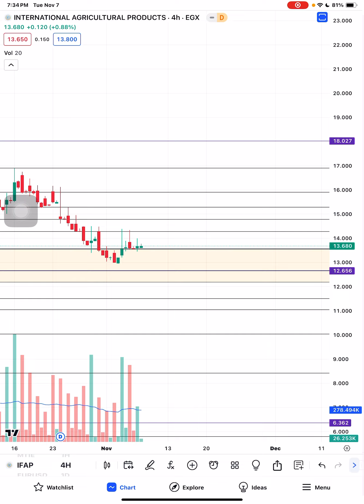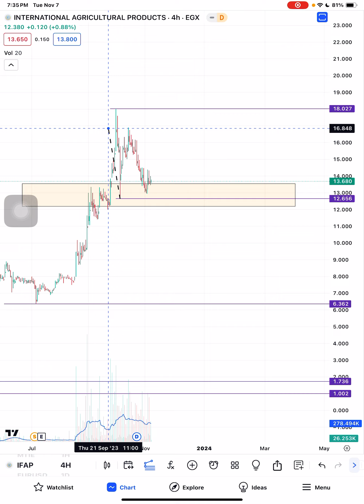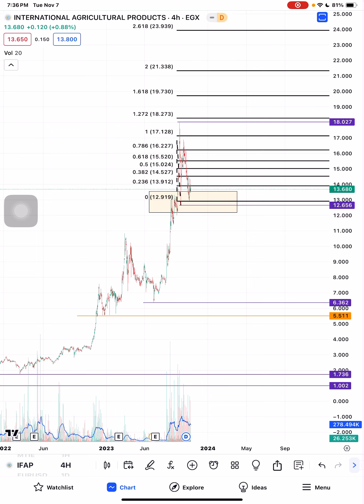تحديث الدولية للمحاصيل الزراعية IFAP